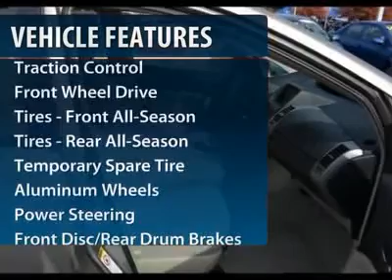2006 TOYOTA PRIUS Clarksville, MD 5783P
2006 TOYOTA PRIUS Clarksville, MD
Stock

Antwerpen Toyota
12420 Auto Drive

Don't miss this 2006 Toyota Prius. It's equipped with variable transmission and features a Driftwood Pearl exterior. With 64814 miles, you'll want to take this car home. Make a great choice today.